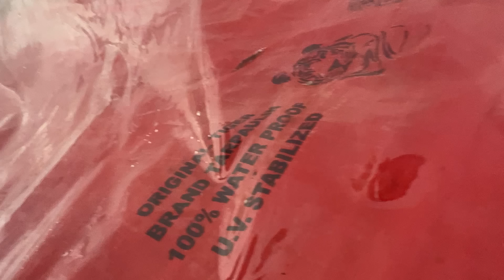Surviving in a transparent Bubble House 😱 मेरी हालत खराब हो गई